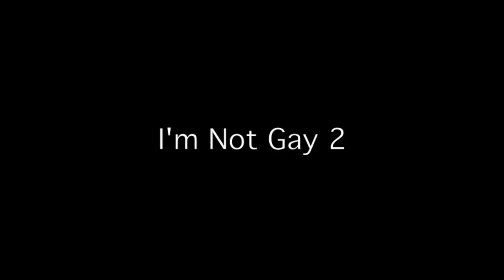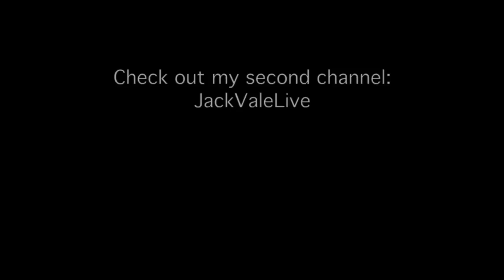I'm Not Gay 2 | Jack Vale